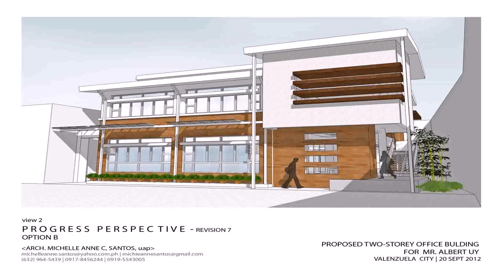Two Storey House Designs And Floor Plans - Gif Maker DaddyGif.com (see description)